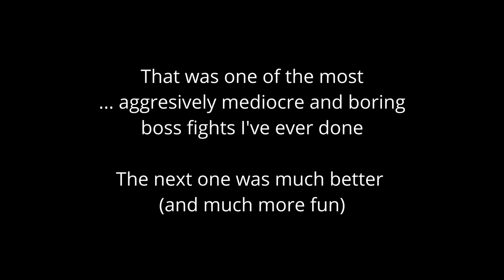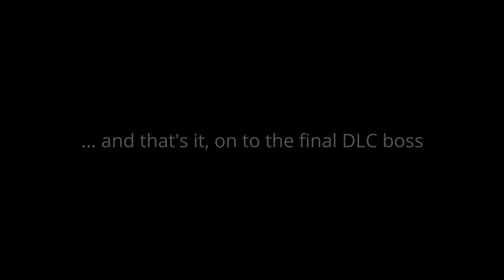The four Bosses from Keepers of the Void DLC // Darksiders 3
Keepers of the Void DLC for Darksiders 3 has four 'area' bosses, and one final boss (that last one is in a separate video

First one was pretty easy 'warmup'
Second one was surprisingly more difficult
Third one was BORING AF (and I was doing... meh)
The fourth one was actually fun and I even re-did it a few times just to git gud and do better - defeated it without Havoc or even Wrath =)

0:00 1/4 Aganosh (Flame)
1:59 2/4 Zyon (Storm)
5:13 3/4 Roarakk (Might / Force)
11:44 4/4 Dovox (Time / Stasis)